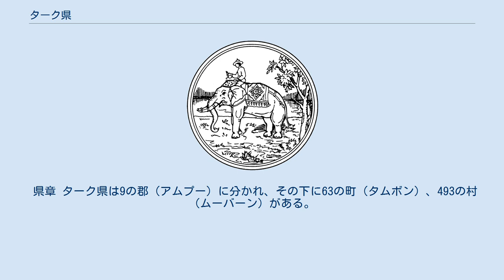ターク県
ターク県（タークけん、タイ語: จังหวัดตาก）はタイ・北部の県（チャンワット）の一つである。
メーホンソーン県、チエンマイ県、ラムプーン県、ラムパーン県、スコータイ県、カムペーンペット県、ナコーンサワン県、ウタイターニー県、カーンチャナブリー県と接する。
ターク県西部には非常に長いミャンマーとの国境線がある。
 アジアで2番目の大きさを誇るプーミポン・ダムがある（ちなみに第一位は未完成の長江ダムである）。
ダムが作る人工湖はタイ最大の300km2を誇る。
 県は中央よりやや南が東西から締め付けられる形でくびれており、特にくびれたところから南部は入植が比較的少なかったために手つかずの自然が残っている。
この地域の一部はユネスコの世界遺産（自然遺産、トゥンヤイ-フワイ・カーケン野生生物保護区）に登録されたフワイ・カーケン野生生物保護区の保護地区でもある。
県内は全体に山岳地帯が多く、森も多いことから耕作に適した地域が非常に少ない。
一方、県内には6つの国立公園を抱え上記世界遺産の緩衝地帯を形成している。
 また県は亜鉛、石灰石、長石、大理石、石炭などの工業用の鉱石を多く産出する。
このため県内には50近くの採掘場が設置されており、これらは年間40億バーツもの利潤を県内にもたらしている。
 山間部の盆地に位置するため、乾季の昼間は非常に高温となり、4月は40℃近くまで気温が上昇することが多い。
雨季はおおよそ5〜10月となる。
 もともと、ターク県の周辺はモン族の居住地だったが。
11世紀頃からのタイ族の進出に伴いターク県の地域でもタイ人の入植が行われた。
ターク県に移住したタイ族のグループは北部メーホンソーン県のサルウィン川上流に住んでいたタイ族のグループで、その後サルウィン川を南下した後にグループの一部が分裂し、この分裂したグループの内サルウィーン川を乗り越えて現在のメーソート郡に定住したものが現在のターク県民と考えられている。
このメーソートに移住したグループは後に現在のターク（県庁所在地）にも移住した。
 ターク県の歴史の歴史は、現在のラムパーン（ラムパーン県）に存在したハリプンチャイ王国の創設者チャマデヴィ女王が633年（ただし、学術的に言われているチャマデヴィ女王の即位前の年代であり、矛盾がある）に現在のターク県に足をのばしたが、そのとき、当時有ったムアン（都市）を放棄して新たにムアン・タークという都市を建設せよという命令を出したことに始まったと言われる。
 スコータイ王朝時代に作られたとされるラームカムヘーン大王碑文には、王子時代のラームカムヘーンがチョート（現在の県庁所在地タークの近く）の国主クン・サームチョンと騎馬戦を行って負けたと言う記述があり、スコータイ時代にタークが一流の王国として機能していたことを示す証拠がある。
スコータイ王朝後期にはムアン・タークは現在の県庁所在地であるタークに移動されている。
 アユタヤ王朝時代にはビルマ・タウングー王朝の侵攻が激しくなり、タークは防衛都市としての性格を備えるようになった。
1569年に前期アユタヤ王朝がビルマによって壊滅した後には当時ビルマの傀儡王であったタンマラーチャーの息子、ナレースワンによって1574年にアユタヤの独立宣言が出されタイ族の居住地の中でもいち早く解放された。
後の170年後にアユタヤの王位に就いたナーラーイもムアン・タークの視察に来て軍備を強化している。
 アユタヤ王朝の滅亡前には当時アユタヤの官吏であったタークシン（当時の名前はプラヤー・ターク）の赴任先でもあった。
プラヤー・タークは本名であるシン（中国語の南方方言の宝に由来）を補って「プラヤー・タークシン」となったが、これは後にプラヤー・タークがアユタヤ滅亡の後、ビルマを駆逐しトンブリー王朝を建国した後にも使用され、最終的にタークシン王とよばれた。
 ナレースワンのアユタヤ独立宣言がなされた場所であり、ビルマの占領を退けたタークシンの赴任地だったということから、ターク県はしばしタイ救国の英雄にゆかりの有る地域と言われ、県民の誇りの一つともなっている。
 県章 ターク県は9の郡（アムプー）に分かれ、その下に63の町（タムボン）、493の村（ムーバーン）がある。